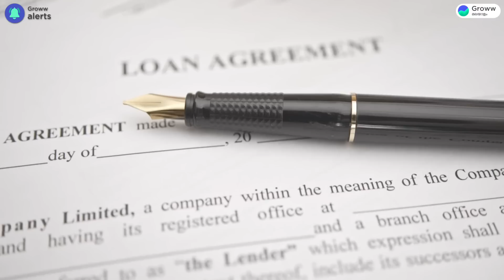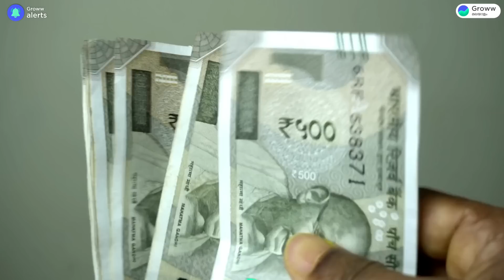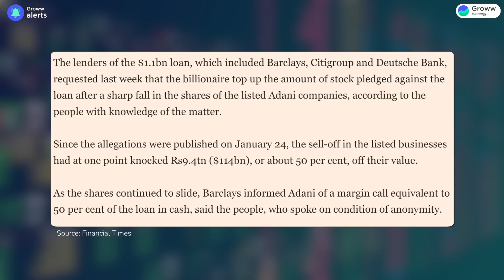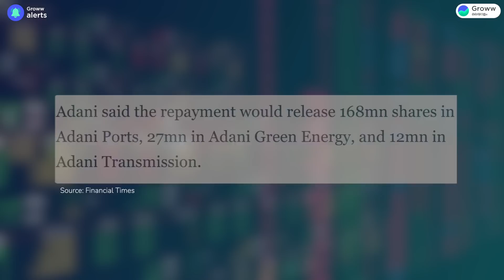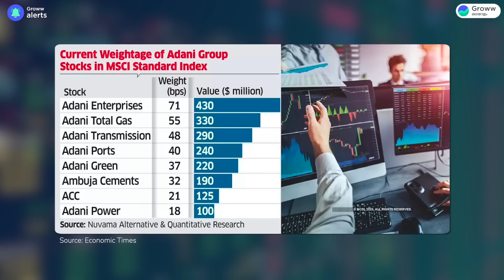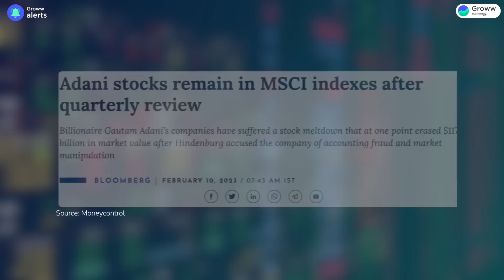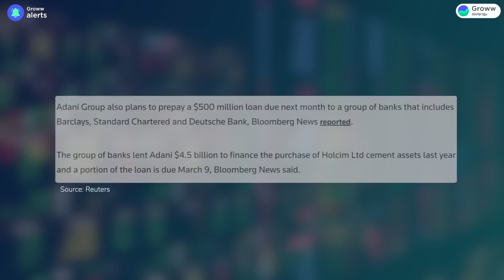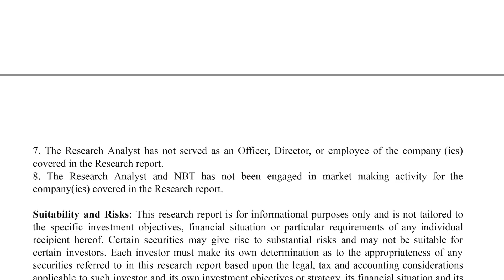എന്തിനാണ് അദാനി 9000 കോടിയോളം വായ്പ തിരിച്ചടച്ചത്? | Adani margin call | Gautam Adani